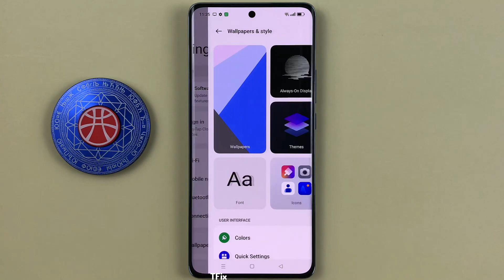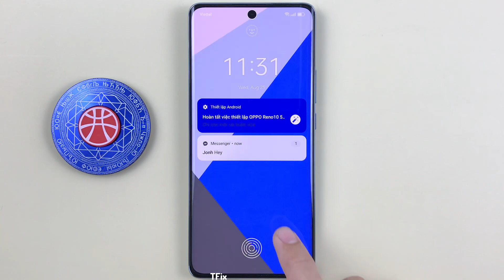How to turn on/off and change light border color when receiving notifications on OPPO Reno10 5G